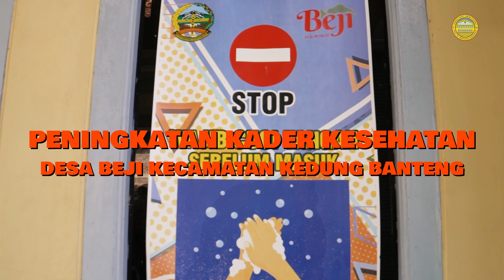RSMS GELAR EDUKASI PENINGKATAN KAPASITAS KADER KESEHATAN DESA BEJI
Tanggal 28 Juni 2022 kegiatan peningkatan kapasitas kader kesehatan di Desa Beji digelar. Acara ini dibuka langsung oleh dr. Untung Gunarto, Sp.S.,MM selaku Plt Direktur RSMS.

Peningkatan kapasitas kader kesehatan kali ini mengangkat tema mengenai pentingnya pemberian imunisasi dasar lengkap pada anak dan bagaimana pemberian MP-ASI yang tepat pada anak. Kegiatan kali ini menghadirkan dua pembicara yang ahli dibidangnya yaitu dr. Dhian Endarwati, Sp.A serta Dr. Agus Prastowo, SST., M.Kes.,RD. Kader kesehatan dipilih menjadi sasaran edukasi karena kader kesehatan menjadi tonggak utama penggerak kegiatan yang ada di masyarakat. Informasi kesehatan yang disampaikan oleh narasumber diharapkan dapat disebarkan dan diimplementasikan kepada masyarakat luas khususnya yang berada di Desa Beji.